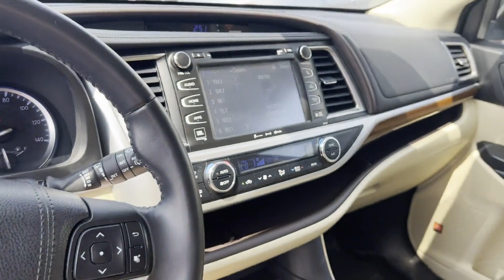Used 2018 Toyota Highlander Hybrid Limited 5TDDGRFH9JS043586 Greenvale, Westbury, Roslyn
2018 Toyota Highlander Hybrid Limited 5TDDGRFH9JS043586 Video

This 2018 Toyota Highlander Hybrid Limited 5TDDGRFH9JS043586 is full of phenomenal features such as: